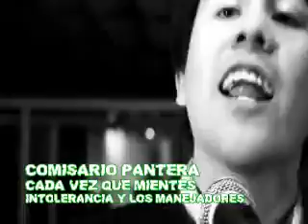Black To Rock - Neza Joven Fest 2013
Este fin de semana en Black To Rock:

1.- El video retro con Aerosmith.
2.- @TV de Belkin en el rockget de la semana.
3.- Alux Nahual en la recomendación discográfica.
4.- Nuestra banda propuesta: SAVE desde Rusia.
5.- Master of Puppets en la petición de la semana.
6.- Info del Neza Joven Fest 2013